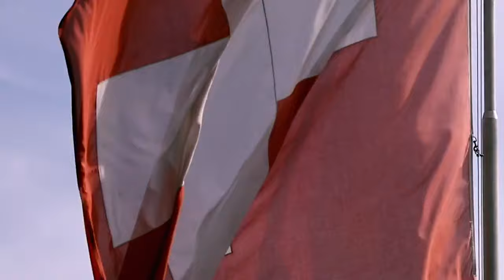Beau Soleil Collège Alpin International